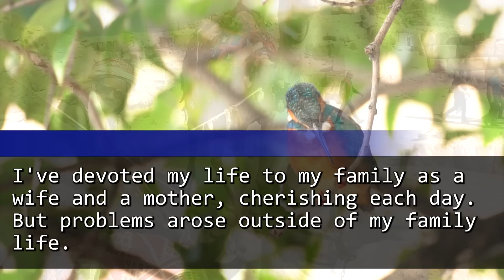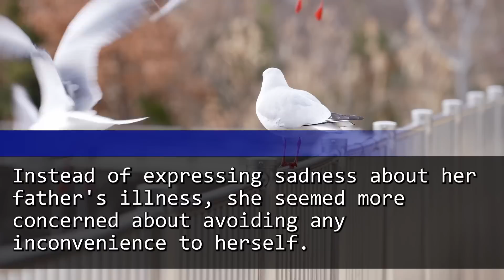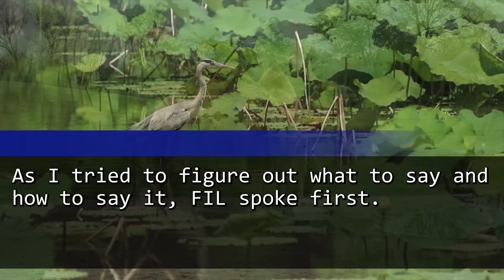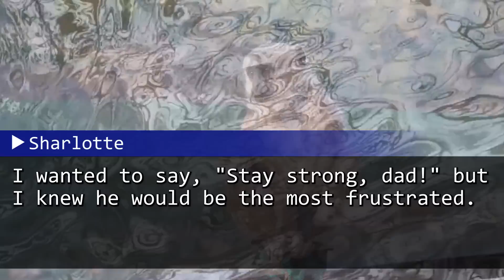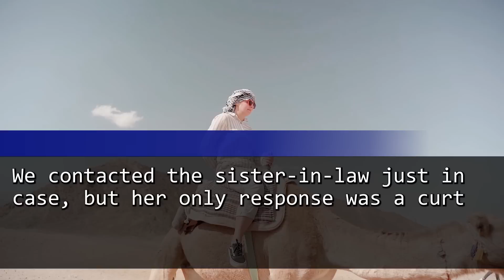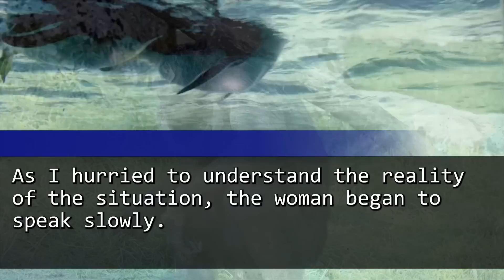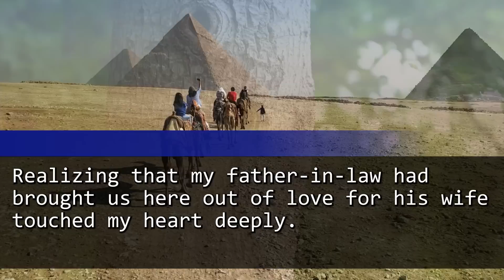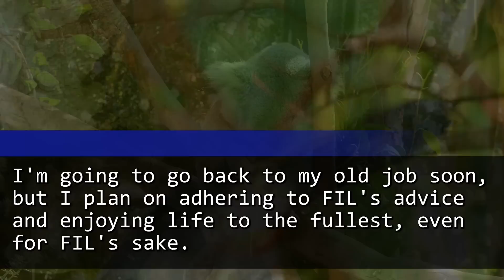In-Laws Sneered 'Only Losers Nurture Elderly': Our Father's Heartrending Secret Left Them Ashamed